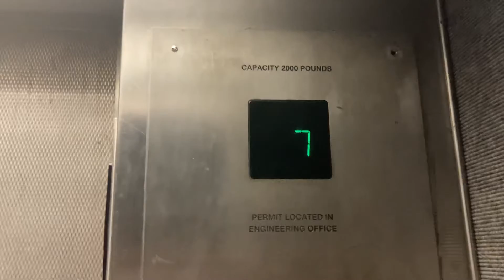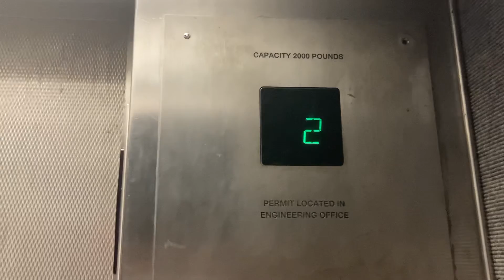Vintage Otis Traction Elevator at the Watumull Building in Waikiki Honolulu Hawaii